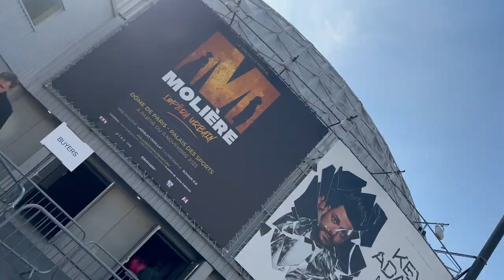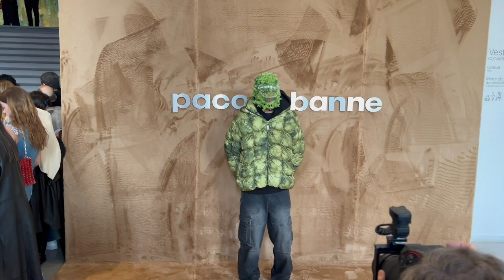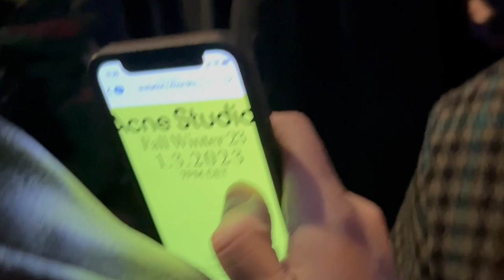How to CRASH Paris Fashion Week as a PLANT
In this video St. Léon finesses his way into 4 Paris Fashion Week Shows dressed as a plant. He goes to UNDERCOVER, Dries Van Noten, Paco Rabanne and Acne Studios. He meets Jared Leto and Tyga again, and becomes friend with Tik Tok Star, Emma Brooks.
This is the third fashion week for St. Léon.
This is a story taken from worldwide best selling book: the Tales of St. Léon.

Attention! The following actions have been executed by a professional comedian. Please do not attempt to recreate or imitate them without proper training and experience. The comedian responsible for these actions has years of experience and training, and has taken all necessary precautions to ensure their safety and the safety of those around them. Please sit back, relax, and enjoy the show!